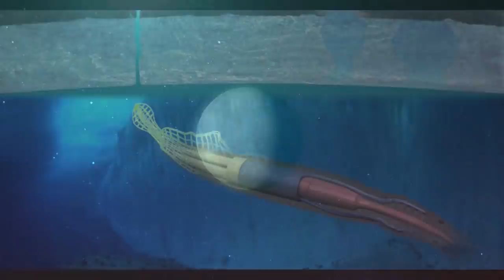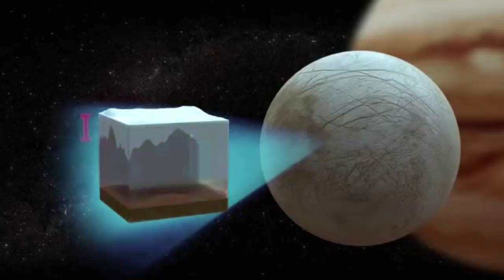ចាយ២ពាន់លានដុល្លារ ដើម្បីរកជីវិតអេលៀនលើព្រះច័ន្ទយូរ៉ូប៉ា Europa